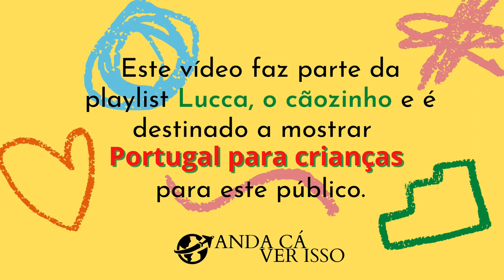Lucca, o cãozinho em: Jardim Secreto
O Lucca resolveu se aventurar pelo mundo e vai começar por Portugal! O que será que ele vai encontrar? Cidades, histórias... uma vida mágica e cheia de aprendizados!

Quem vai acompanhar as aventuras dessa cãozinho corajoso? O que será que ele vai descobrir a seguir?

[Lucca é um personagem criado pelo canal Anda Cá Ver Isso com o objetivo de mostrar Portugal para crianças de forma divertida, misturando fantasia e a história e cultura do país. Seus conteúdos estarão sempre disponibilizados na playlist Lucca, o cãozinho - Portugal para crianças.]

Instagram: @luccacf_pelo_mundo I @anda.ca_ver.isso I @priconteaz